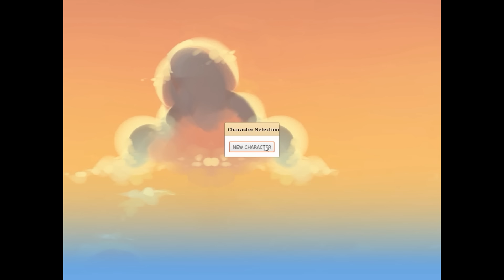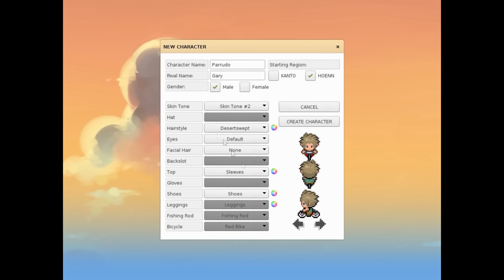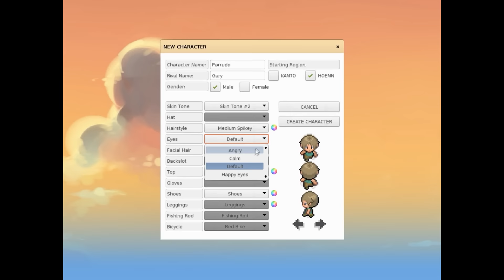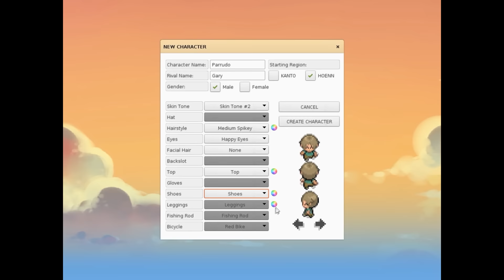Pokemmo - O Inicio - Torchic Inicial de Fogo Sempre